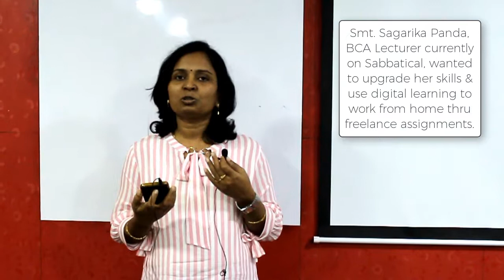How Digital Marketing Workshop helped a lecturer on sabbatical?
Smt. Sagarika Panda, BCA Lecturer currently on Sabbatical, wanted to upgrade her skills & use digital learning to work from home thru freelance assignments. She shares her experience about the 4 day intensive digital marketing workshop conducted on Dec 15th, 16th, 22nd & 23rd, 2018!